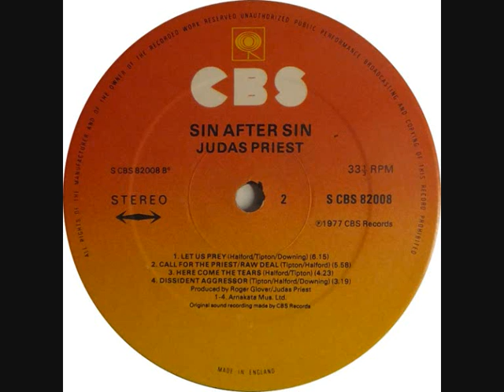JUDAS PRIEST - Starbreaker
ABUM Sin After Sin (1977)